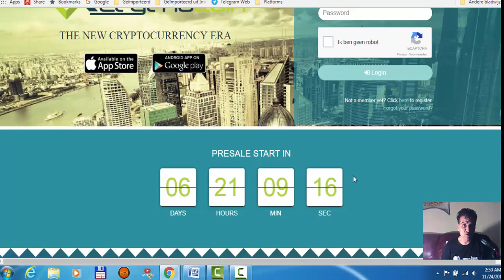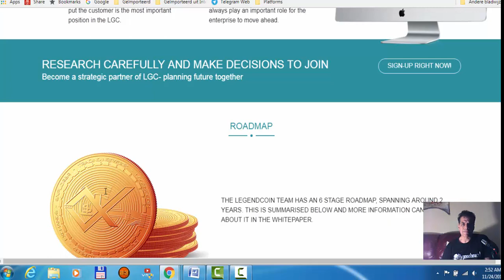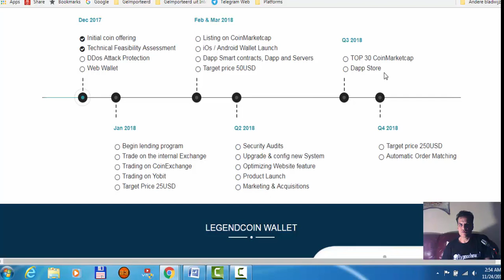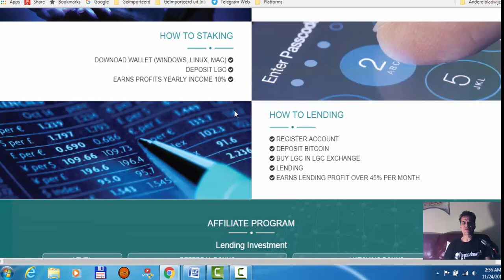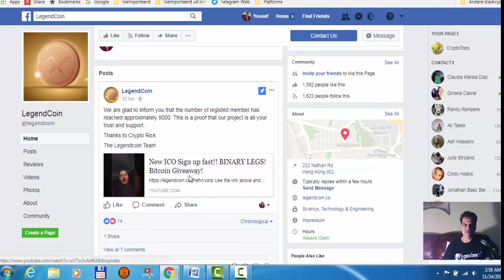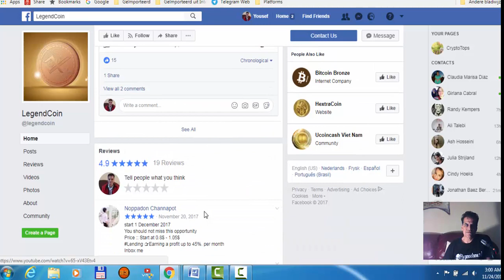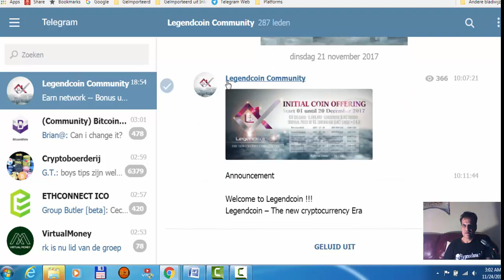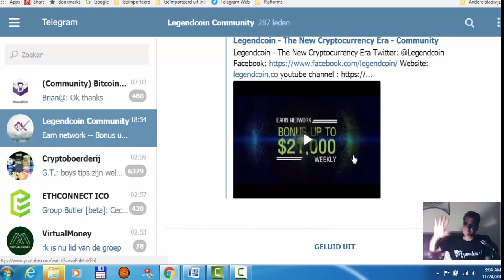LegendCoin is an other great Lending Platform